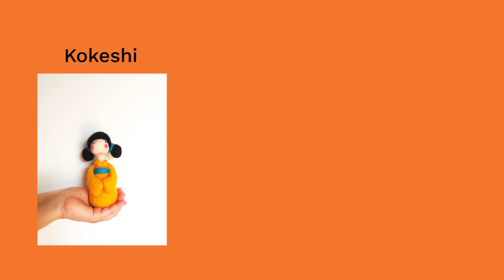webinar di lana lana cardata di nearteneparte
Questa è la nuova proposta per marzo 2020 dei nuovi webinar che torvi disponibili sul mio sito.